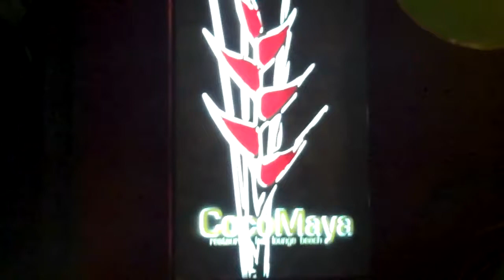Lil' Dix Bay 2K13: Is Shorjn Still Here?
Little Dix Bay, Virgin Gorda 2013